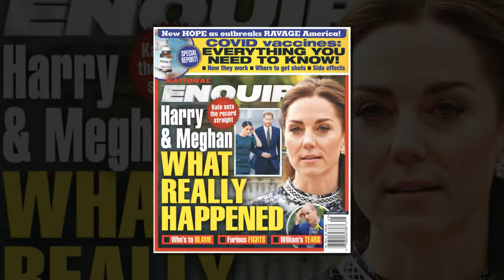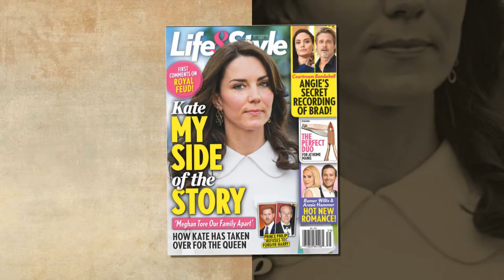Kate Middleton does a face-to-face interview to tell her tragic royal story!!!